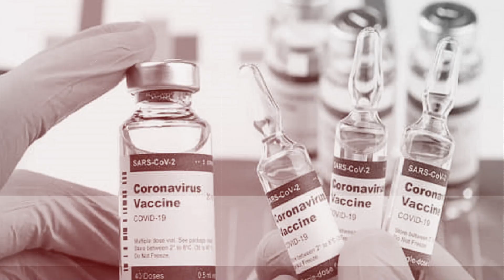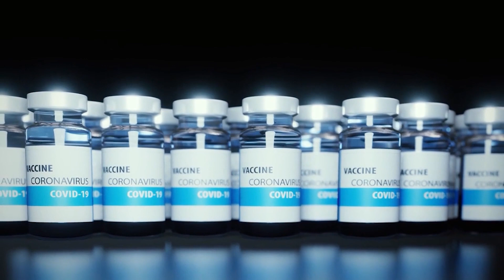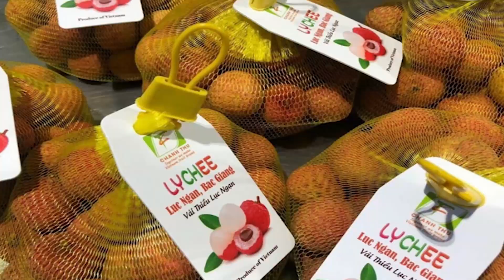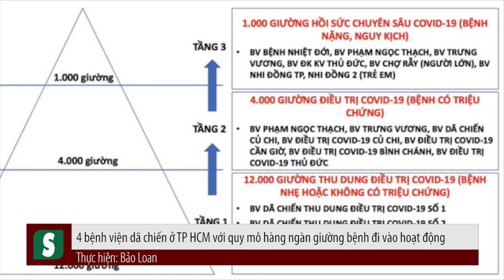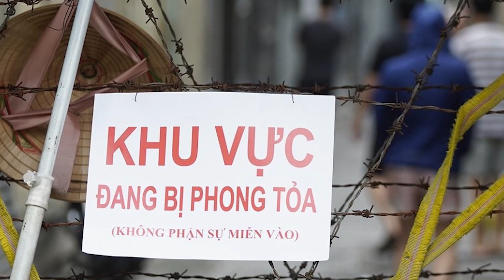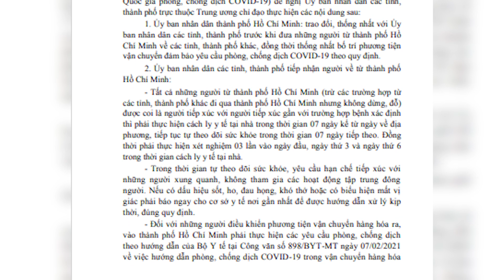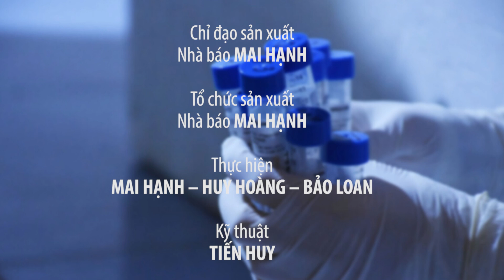613 ca mắc mới tại TP.HCM, Bộ Y tế đã gửi công văn hỏa tốc đến 63 tỉnh thành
Ngày 7/7, Bộ Y tế đã gửi công văn hỏa tốc đến 63 tỉnh thành trong khắp cả nước về việc tiếp nhận công dân từ TP. Hồ Chí Minh. Trong đó, tất cả những người từ thành phố Hồ Chí Minh có tiếp xúc với trường hợp bệnh phải cách ly y tế tại nhà 7 ngày, theo dõi sức khỏe  trong 7 ngày tiếp theo và thực hiện xét nghiệm 03 lần trong thời gian cách ly này.